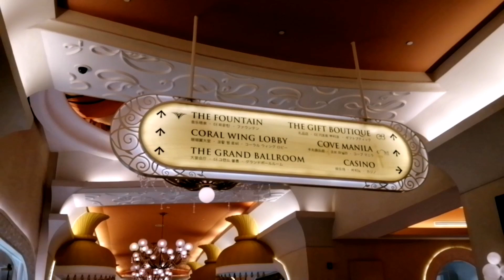INSIDE THE OKADA MANILA SUBRANG GANDA SA LOOB!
INSIDE THE OKADA MANILA SUBRANG GANDA.. YES GUYS NAPADPAD NGA AKO SA OKADA LAST DAY FIRTS TIME KO LANG MAKAPASOK DOON GUYS SA TAGAL KUNA DITO SA PASAY NGAUN LANG AKO NAKAPUNTA JAN.. HINDI LNG PALA CASINO ANG OKADA ITO PALA AY MALL AND HOTEL AND DITO NGA MAKIKITA YONG PINAKAMADALING DANCING FOUNTAIN SA PILIPINAS. PWEDE KAYO MAMASYAL DITO ANY TIME WITH YOUR FAMILY AND FRIENDS..